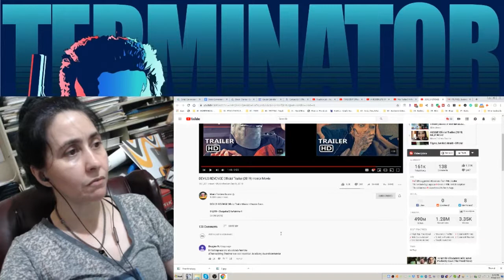Devil's Revenge Trailer | REACTION | Cyn's Corner